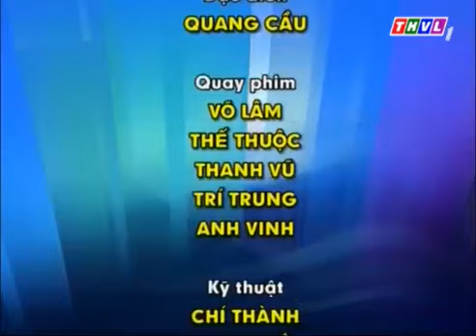THVL - SMSH - KỲ 7: QUẢN LÝ BỆNH HẠI LÚA THU ĐÔNG GIAI ĐOẠN ĐÒNG TRỔ